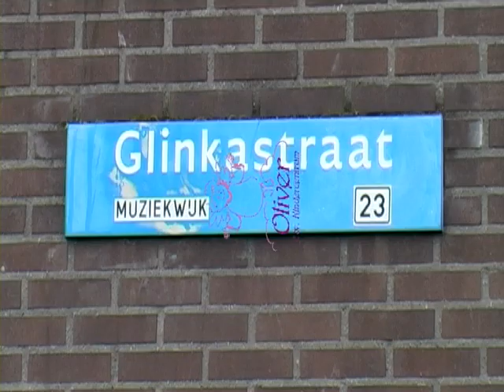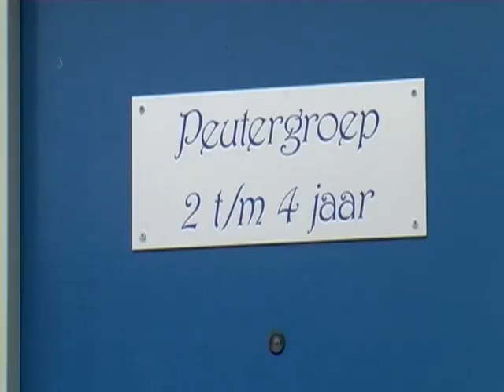Kinderdagverblijf Oliver Almere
Oliver is een cristelijk kindercentrum. Het christelijk geloof wordt op vrijblijvende wijze aangeboden. Wij bidden voor het eten, naast gebruikelijke verhalen en kinderliedjes, vertellen wij ook verhalen uit de kinder bijbel en zingen christelijke liedjes. Ook besteden wij extra aandacht aan Kerstmis, Pasen, Pinksteren en Hemelvaartsdag. Oliver bestaat uit  een babygroep, peutergroep en een buiteschoolse opvang.

Het kindercentrum is gevestigd aan de Glinkastraat 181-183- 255. Alle adressen zijn direct gelegen aan Winkelcentrum Muziekwijk en station Almere Muziekwijk. Parkeergelegenheid is ruimschoots aanwezig, zowel voor het pand bij het winkelcentrum als achter ons pand.
Het kinderdagverblijf is geopend van maandag tot en met vrijdag van 07.00 tot 18.30.
De groepen staan onder supervisie van twee vaste gediplomeerde leidsters.

Wij zijn een particuliere organisatie.

Wij bieden zowel halve als hele dagen opvang, een kind dient minimaal 1 hele dag per week te komen.

Kijkt u eens rustig rond op onze internetpagina. Mocht u nog vragen hebben, neem dan gerust contact met ons op. Wij beantwoorden uw vragen graag.